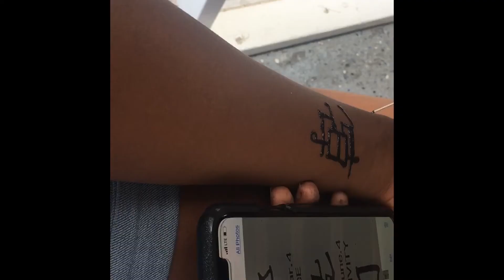Traveling part 3/3🥺❤️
Sc:luhh.trin